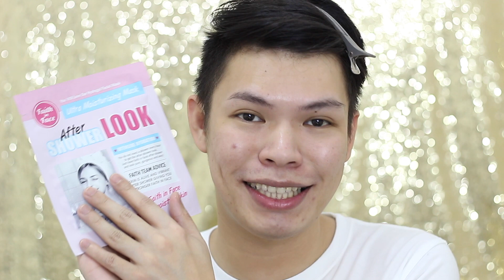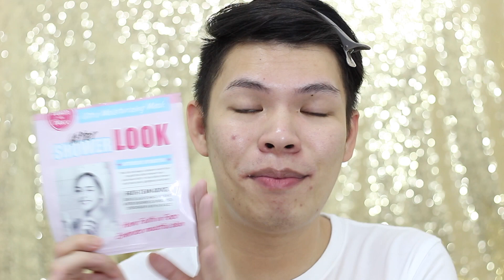MISS UNIVERSE 2018 CATRIONA GRAY | CROWNING MOMENT | TIPID MAKEUP TUTORIAL!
Hello guys! In today's video I will be copying MISS UNIVERSE 2018 CATRIONA GRAY'S MAKEUP. Enjoy! Watch in HD! :)

/// PRODUCTS MENTIONED:
PHP 169.00 – Faith In Face After Shower Look Hydrogel Mask
PHP 205.00 – Careline Blur Stick
PHP 499.00 – Maybelline Super Stay Foundation in Warm Nude
PHP 399.00 – Maybelline Instant Age Rewind Concealer in Light
PHP 195.00 – Fashion 21 Papaya Powder in 01
PHP 145.00 – Vice Cosmetics Aura Contour in Porshur
PHP 145.00 – Vice Cosmetics Aura Glow in Confeeerm
PHP 299.00 – Ever Bilena Total Effect Eyeshadow Palette
PHP 130.00 – Ever Bilena Pro Eye Liner in Ebony
PHP 165.00 – Bohktoh 3D Lashes in 05
PHP 124.00 – San San Cheek Blusher in Pink Blush
PHP 145.00 – Vice Cosmetics Aura Glow in Shining
PHP 300.00 – Colourette Velvetint in RSVP

Careline Strobe Stick
Careline Liquid Lipstick in Upper Hand
Ever Bilena Liquid Concealer
Vice Cosmetics Liquid Lipstick in Kyemerut
Detail Makeover Mousse Lipstick in Berry
Avon True Colors Mascara in Black

HOW TO JOIN:
2. Leave any comment together with your Instagram username (I will contact you via IG if you win.)

** Giveaway ends on December 24, 2018 at 11:59pm and is open for the Philippines only.
** Winner will be chosen randomly by random comment picker.
** Winner will be announced/pinned here in the comments section.
** If you do not respond within 48 hours your prize is forfeited and I will pick another winner.

GOOD LUCK EVERYONE & THANK YOU SO MUCH! ❤

/// FILMING EQUIPMENT AND EDITING SOFTWARE:
Camera: Canon EOS 700D + 50mm f/1.8 STM lens
Editor: Final Cut Pro X and/or iMovie
Lighting: Ring Light